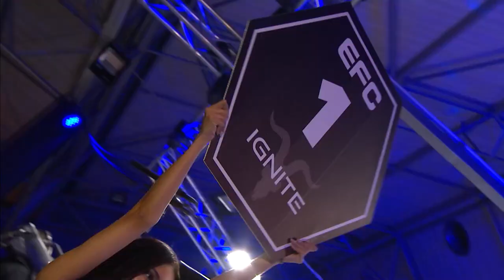Rudolph vs Top Dog | EFC 101 Fight Video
Welcome to the Official EFC Youtube channel 😎 Headquartered in Johannesburg, South Africa, EFC is a world-leading mixed martial arts (MMA) organization. We aim to bring you the best action, with over 150 athletes exclusively contracted to the organization Viewed in over 600 million homes worldwide!